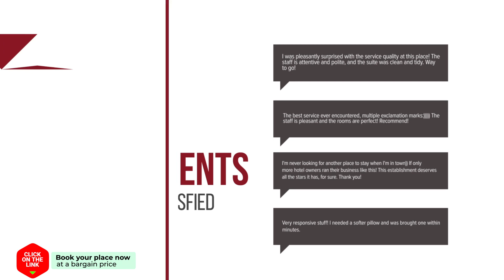Holiday home Bavelds Dennen 1 hotel review | Hotels in Denekamp | Netherlands Hotels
Holiday home Bavelds Dennen 1 hotel video review. Hotels in Denekamp, european 3 stars hotels.